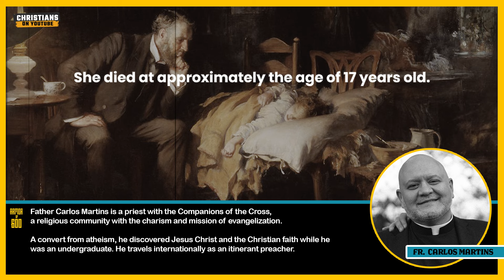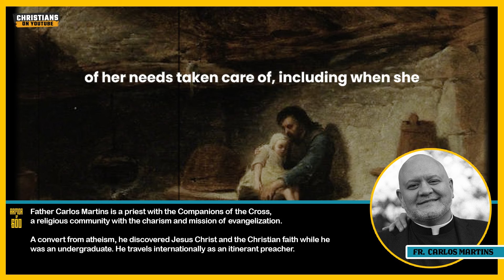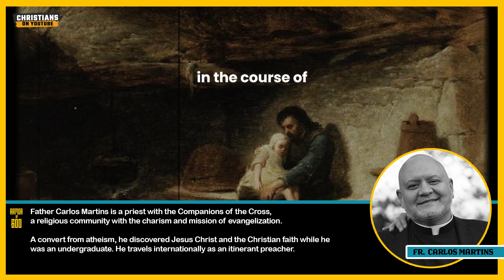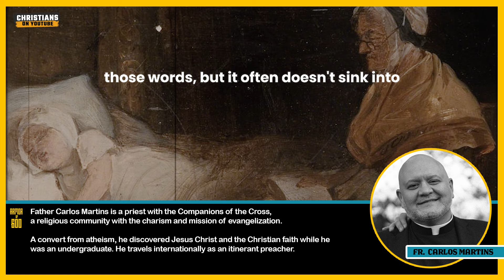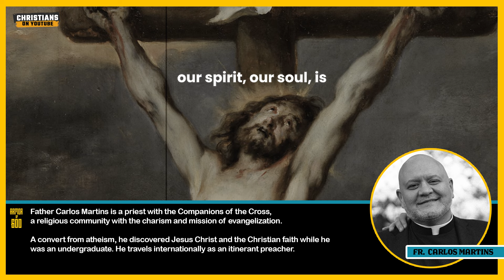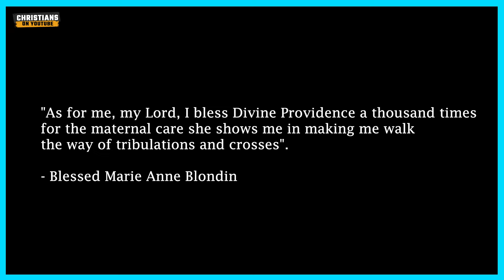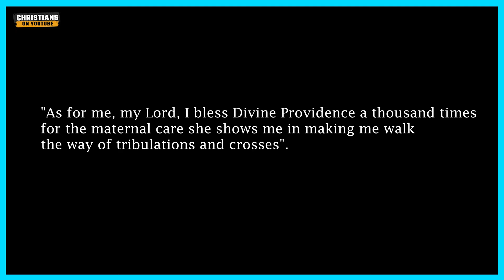Catholic priest explains: "When the death of his daughter hit him hard 6 months after her death.."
Catholic priest explains: "When the death of her daughter hit him hard six months after her death.."

0:00 - Intro
0:39 -When the death of his daughter hit him hard (Fr. Carlos Martins)
5:44 - The Beautiful Lesson on Obedience